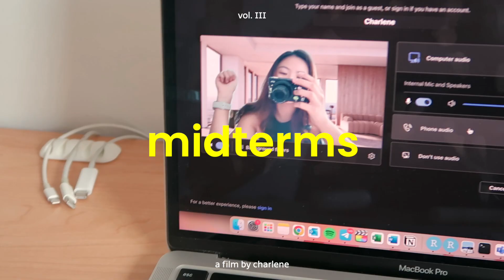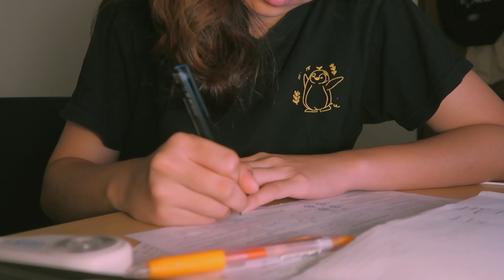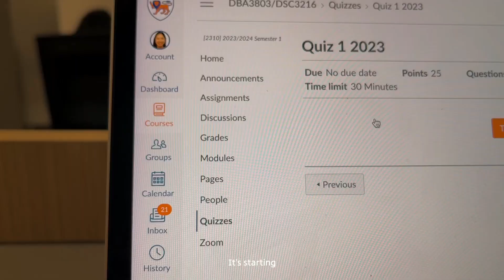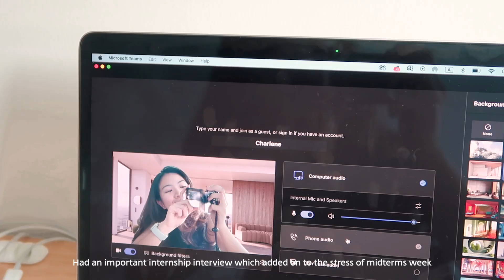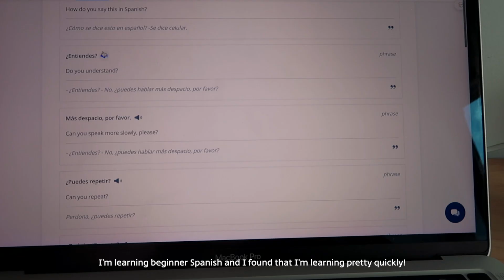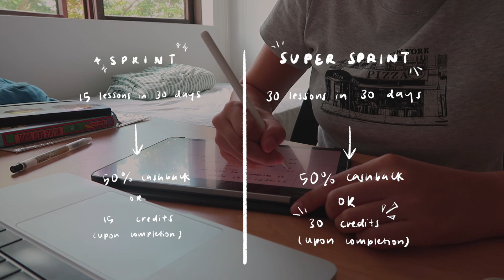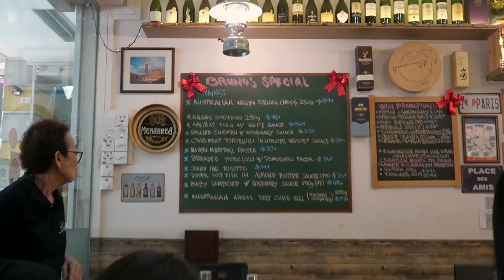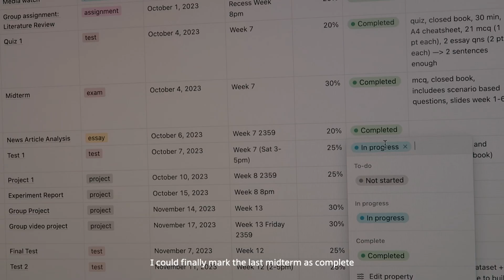midterms season at NUS 🎧 📖 life in singapore vlog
➛ 🏃 sign up for Lingoda's November Sprint Challenge here!

➛ faqs 🎋
~ what camera do you use? canon g7x mark ii & my trusty iphone 13
~ what do you edited with? final cut pro x
~ where do you live? singapore!
~ where do you study? i study business administration at the national university of singapore (nus)